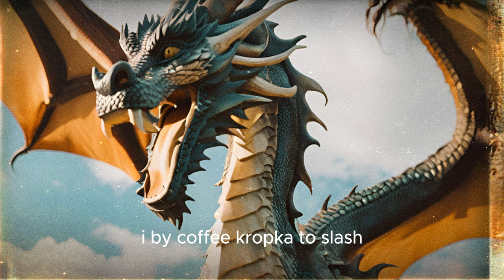94. Żmij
Żmij, magiczny stwór strzegący dusz.